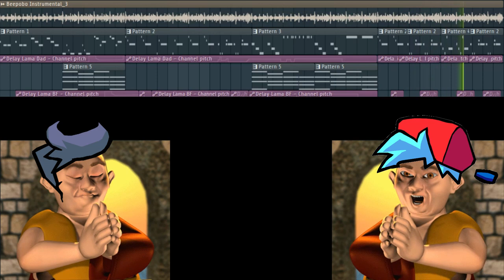Dalai Night Funkin (Bopeebo)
I'm deleting Delay Lama from my computer.